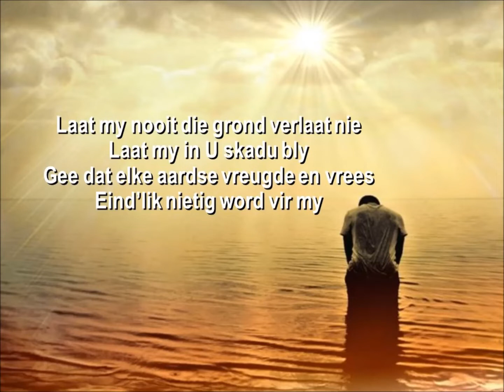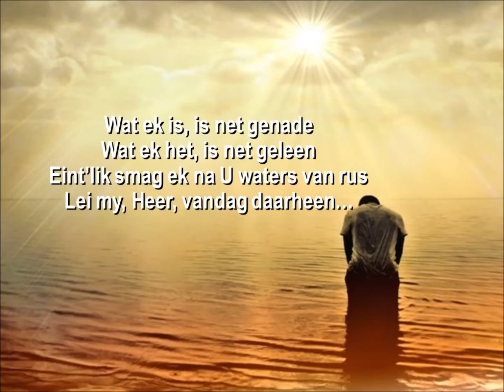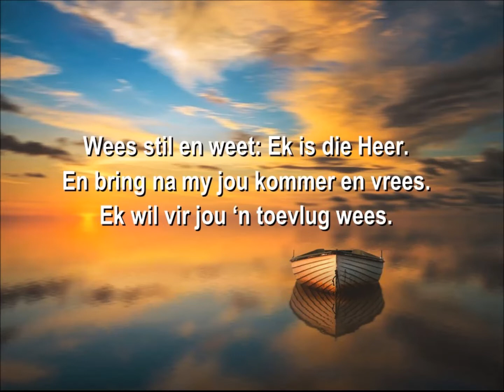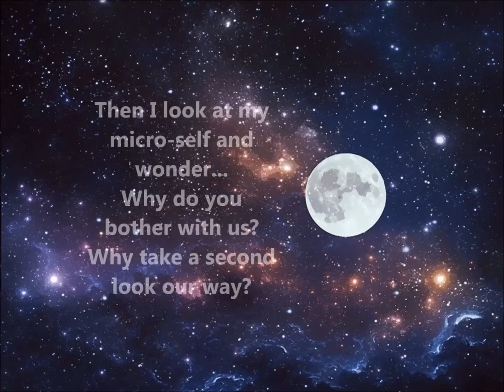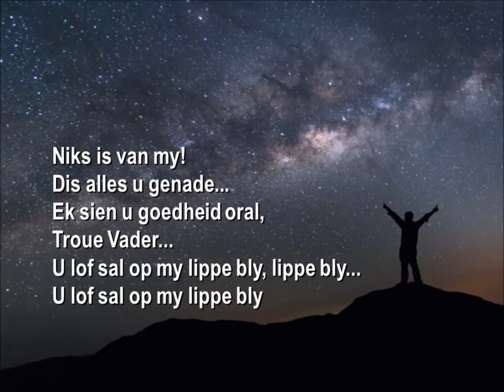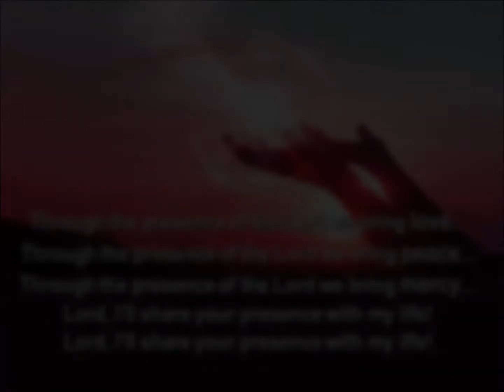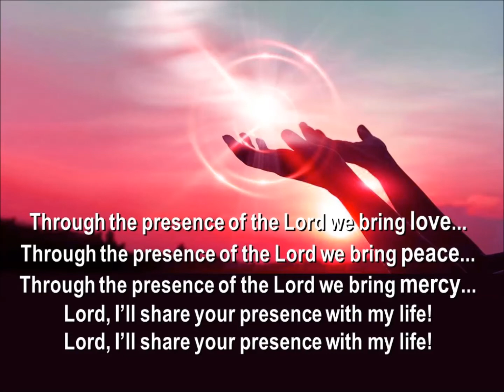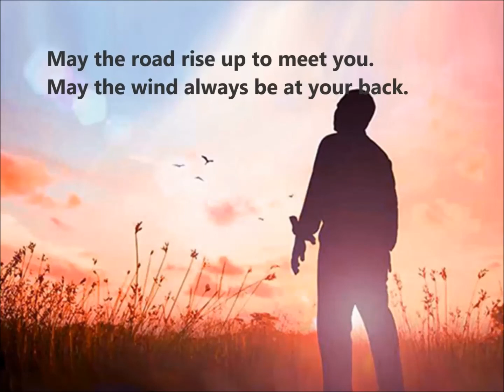Music Meditation - 7 June 2020